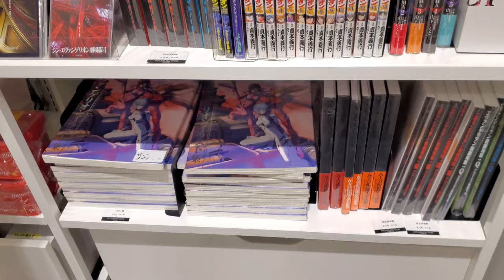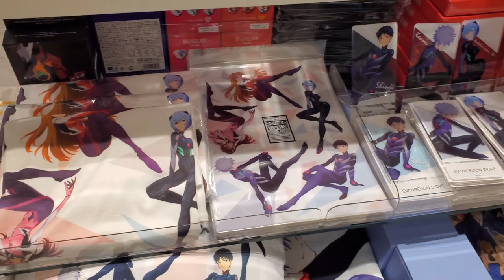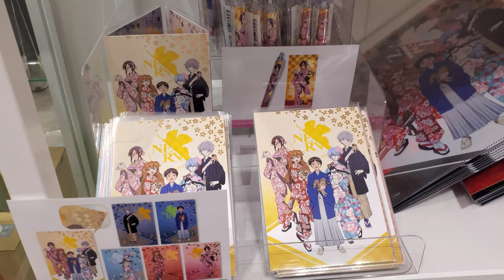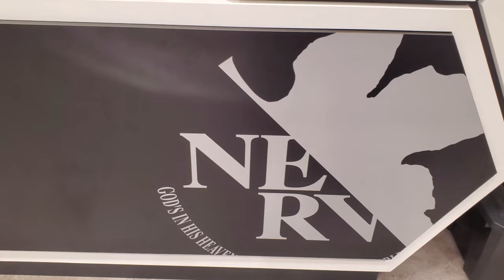Evangelion Store Shinjuku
Andy's In His Heaven, All's Right With The World.

Dion's Travels

Ramen Adventures

Ericsurf6

Drift Hunter

**Tech Notes**

*Camera Used*

*Mic Used*

*Programs Used*

*Music Credits*

BGM Artist: Drew Banga